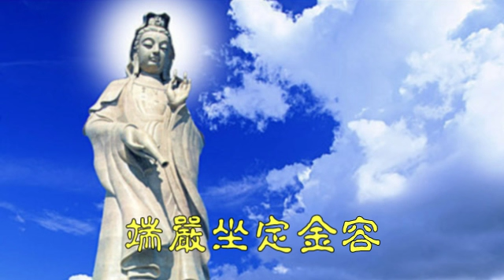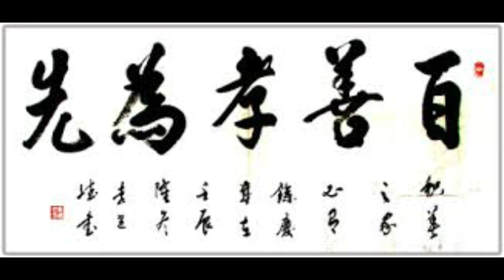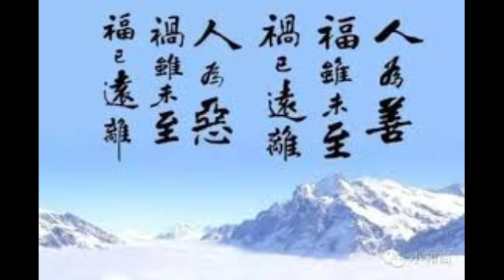【囍結善緣2018年04月25日】